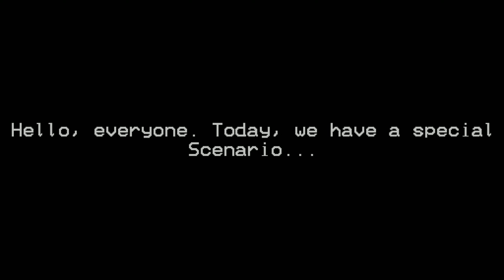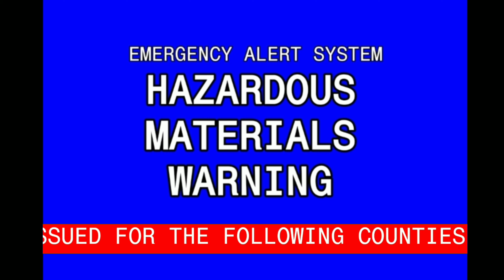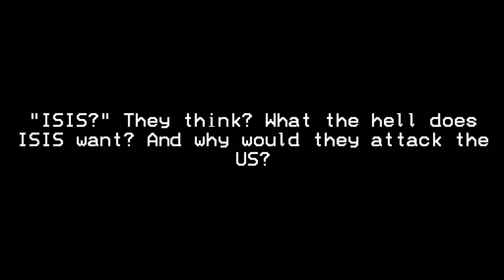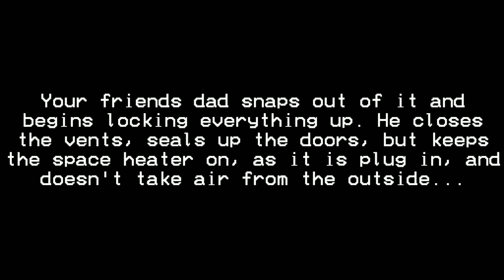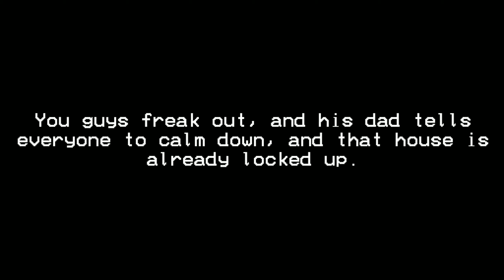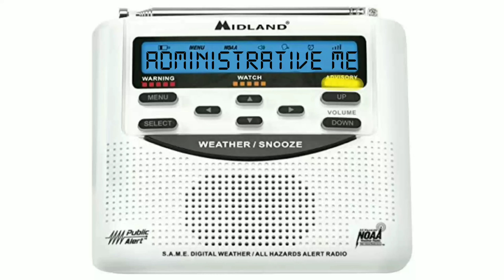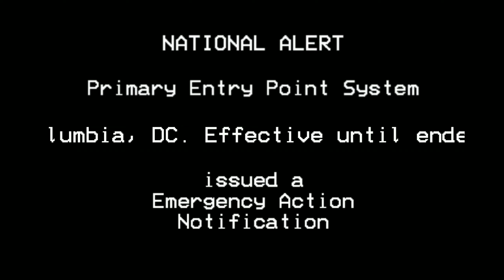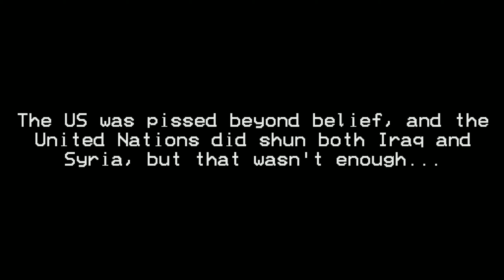ISIS Nightmare REMASTERED (An EAS Scenario)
"Everyone will know the true meaning of terror..."

Supernova Productions Est. 2016